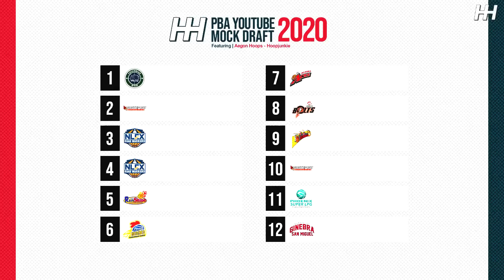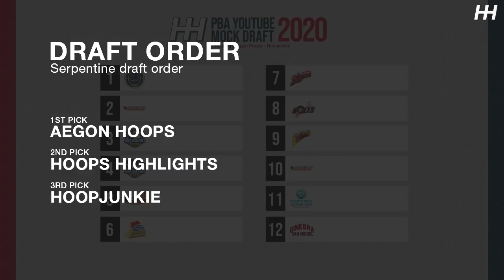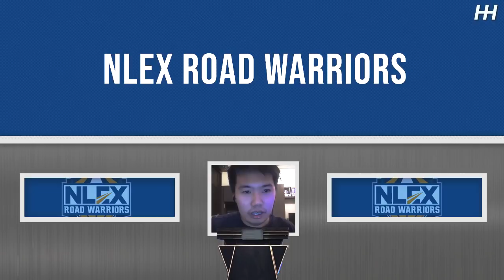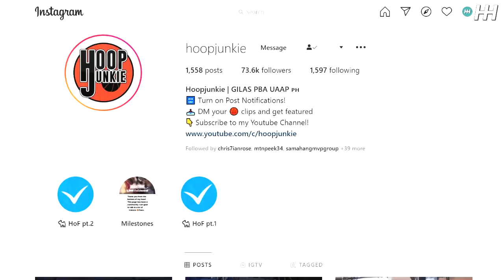PBA Mock Draft 2020 | PBA YouTube Edition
PBA YouTube Mock Draft 2020

Kada taon may mga bagong future superstars na nag ta-try at papasok sa PBA. Kada player ay may mga iba’t ibang mga skills at potential na maaring makamit. Every year may mga rookie standouts, may mga disappointments, at may mga surprise players. Ngayong 2020, madaming nag-iba at naudlot, pero ang ating PBA Draft ay nandito padin.

Timestamps:
0:00 - Introduction and Draft Order
1:03 - Picks 1 to 4
2:57 - Picks 5 to 8
5:53 - Picks 9 to 12
9:59 - Insights